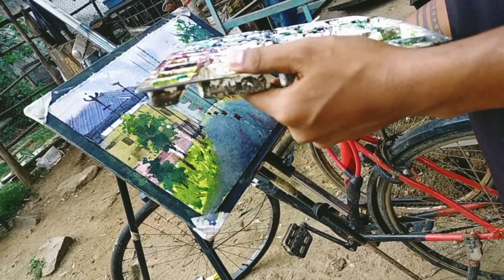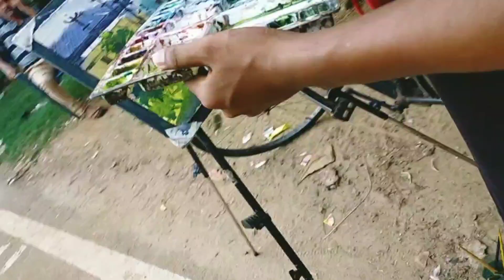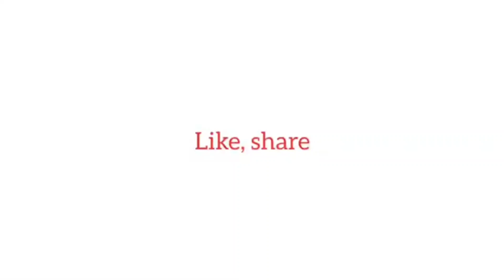watercolor street landscape painting on the road|| series work 05